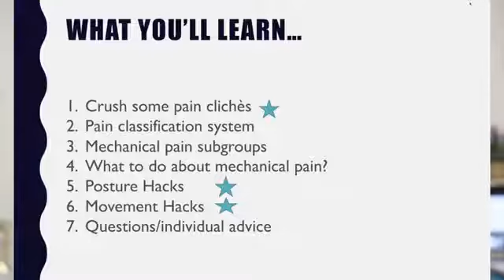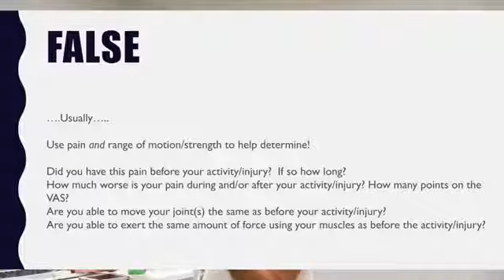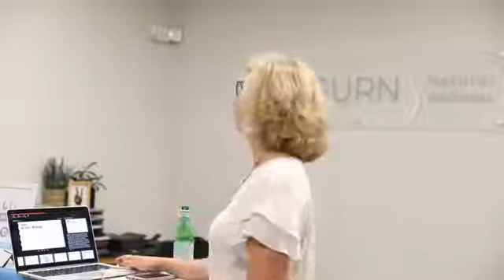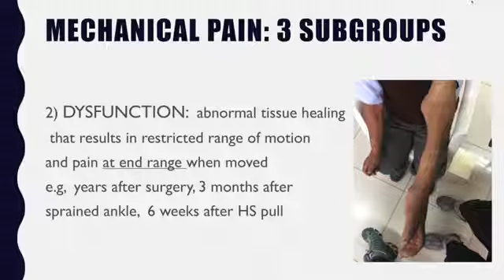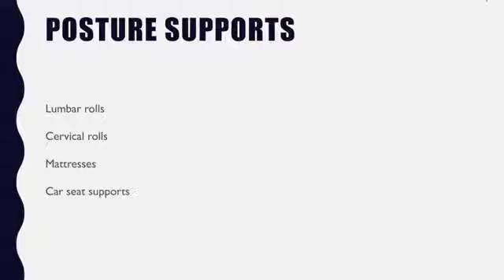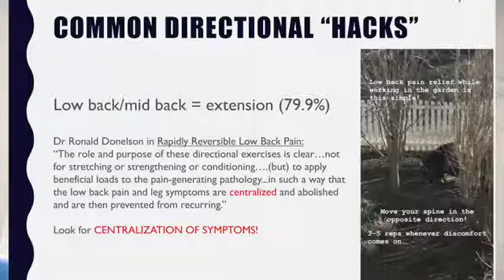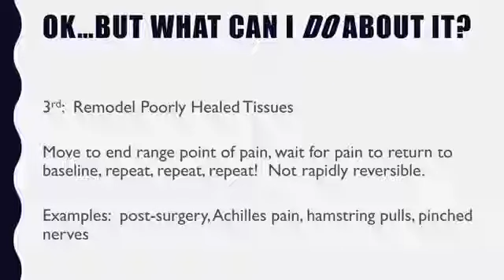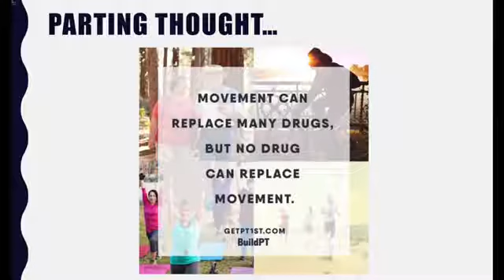Ergo & Movement Hacks presentation at Ashburn Natural Wellness, June 2019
Dr. Betsy Scudder, PT, DPT, Cert MDT presents a talk on ergonomic and movement tips for managing or preventing musuculoskeletal discomfort at work and at home